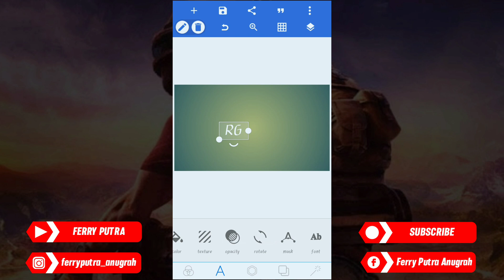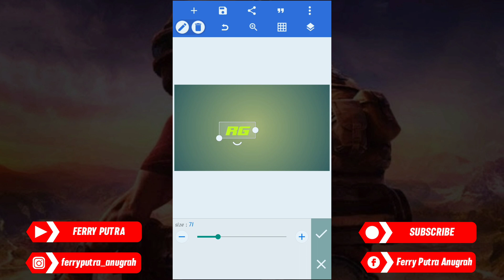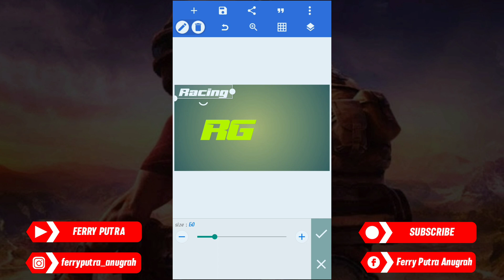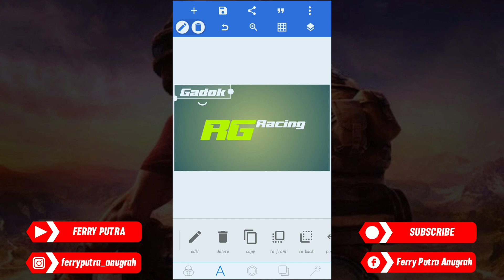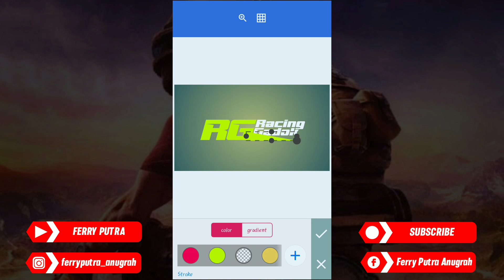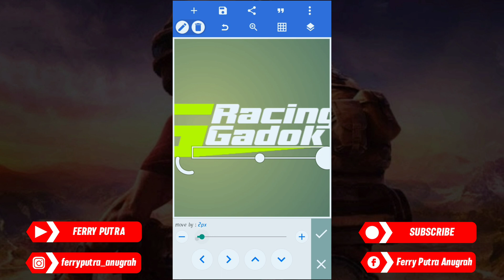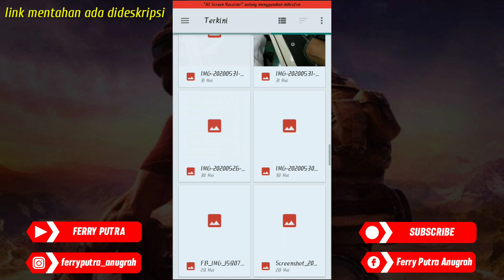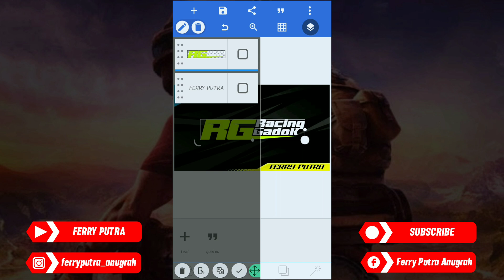Cara Membuat Logo Nama Simpel Untuk Pemula Di HP Android Aplikasi Pixellab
Terimakasih buat kalian yang sudah menonton, dan terimakasih buat kalian yang sudah Subscribe channel Youtube FERRY PUTRA, dan bagi kalian yang belum Subscribe silahkan like, Subscribe dan klik loncengnya maka kalian sudah mendukung Channel Youtube FERRY PUTRA sehingga saya menjadi bersemangat membuat video yang lebih bagus dan menarik